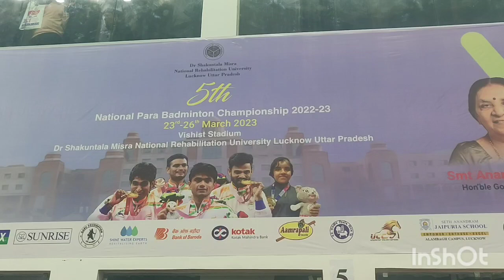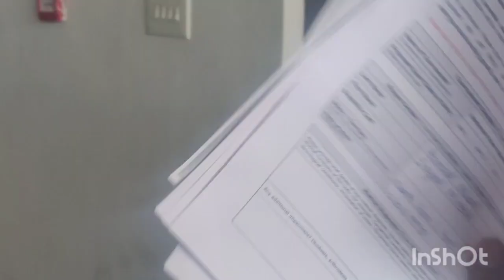5th National Para Badminton Championship 2022-2023 Lucknow Uttar Pradesh, March 23rd - 26th 2023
5th National Para Badminton Championship under the aegis of Paralympic Committee of India and Badminton Association of India at Luknow, Uttar Pradesh from 23rd to 26th March, 2023